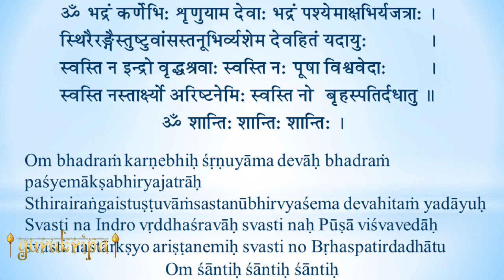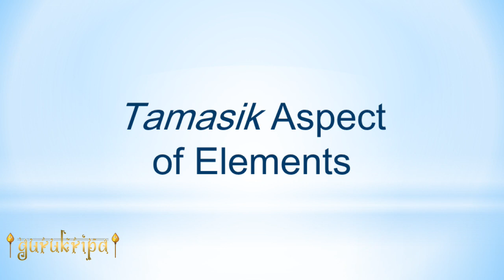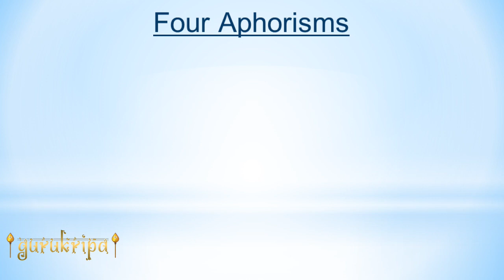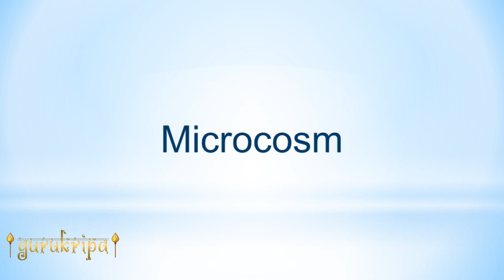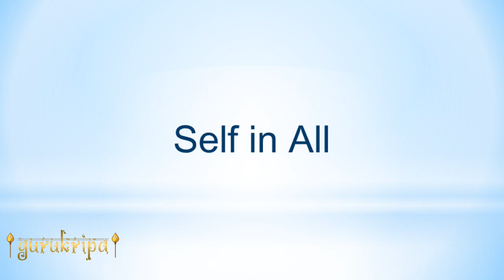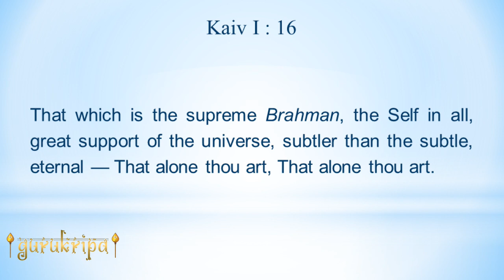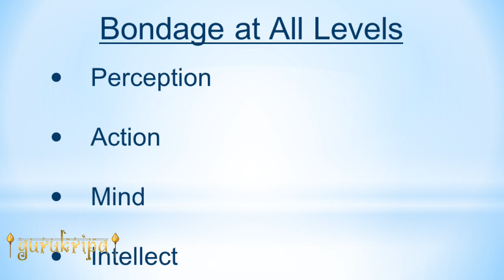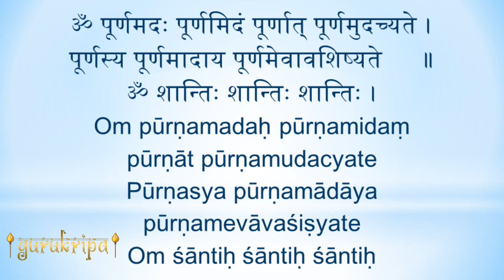Kaivalya Upanishad - 17 by L Ramaswamy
Kaivalya Upanishad by L Ramaswamy - Class 17: Mantra 16, 17

The four Mahavakyas are contained in each of the four Vedas. They proclaim the unity of individual and Brahman. Of these, the statement ‘That Thou Art’ appearing in Chandogya Upanishad is considered as the statement-of-advice. Given to an earnest seeker of truth. The same theme is indicated in Mantra 16 which emphasizes that you are the same Self which is the support of the universe. In order to realize this truth, one needs to liberate oneself from all bondage. A necessary pre-condition for that is to realize the bondage at all levels – material, physical, emotional and intellectual.
Timeline:
00:00:00 - Start
00:00:44 - Invocation
00:01:45 - Upanishad Chanting
00:04:50 - Matter, Elements & Gunas
00:13:28 - Q & A
00:19:58 - Mantra 16
00:22:02 - Four Aphorisms
00:28:06 - Supreme Brahman
00:31:33 - Beyond Time, Space, Causation
00:35:18 - Essence of Microcosm
00:43:35 - Self in All - That Thou Art
00:48:04 - Mantra 17
00:52:19 - Awareness of Bondage
00:57:29 - Bondage at All Levels
01:09:45 - Q & A
01:12:29 - Bhajan
01:15:02 - Om Poornam Adah
The speaker – Shri L Ramaswamy has studied at the Vedanta Academy, India, under the guidance of Swami Parthasarathy.